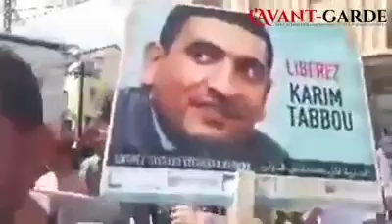Tazmalt - Béjaïa : rassemblement citoyen en solidarité avec les détenus politiques et d'opinion